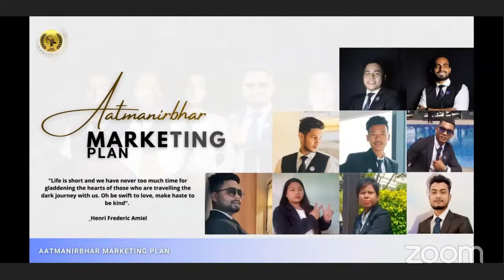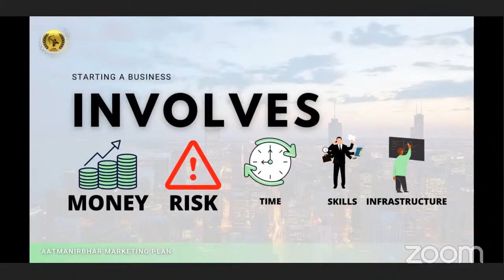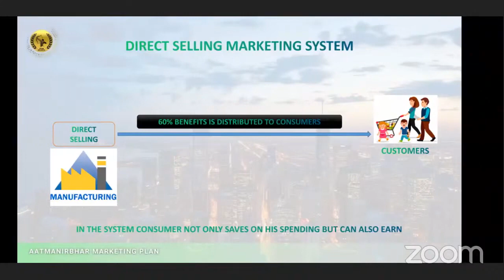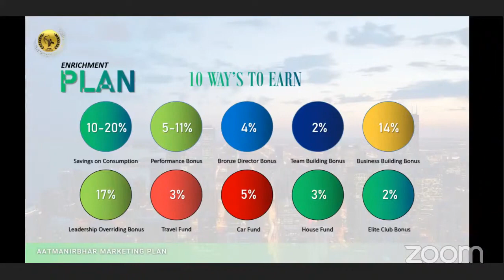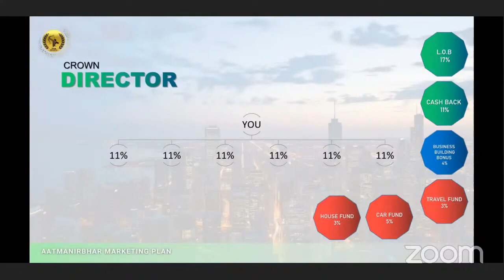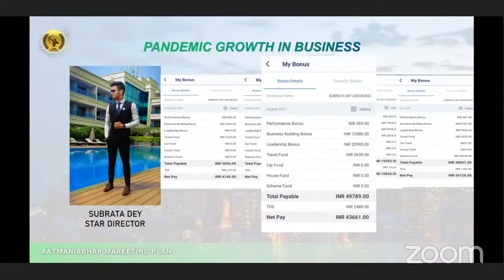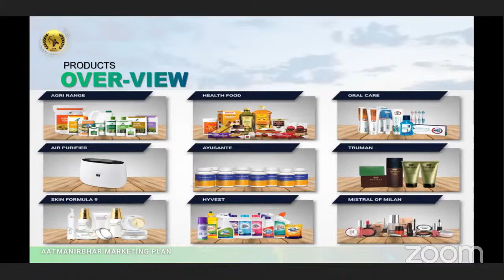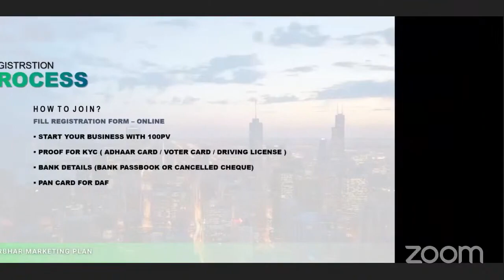Elevate with Direct Selling | Live 8:00PM